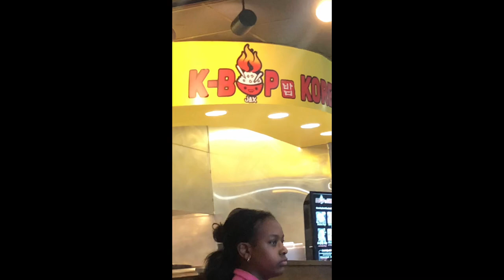Birthday Vlog! (The 3 musketeers)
Introducing the three musketeers! Alana, Marley, and Marley!
Since we have two Marley’s on the channel you can refer to the editor (short marley) as Marz!

-working on making more socials

notice: everything we say and do is for fun and we don’t mean to intentionally harm anyone by our actions or words, however we will openly express ourselves in our videos.

Next video should be in a week! Should we do a school vlog, or a yoga vlog?